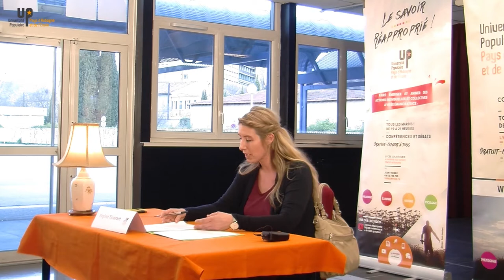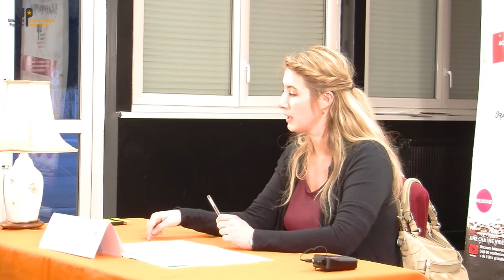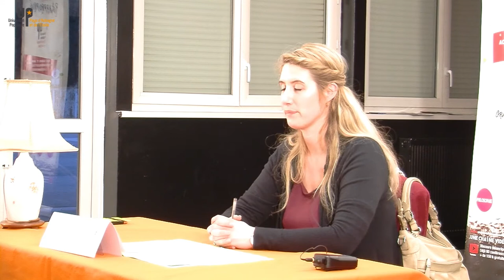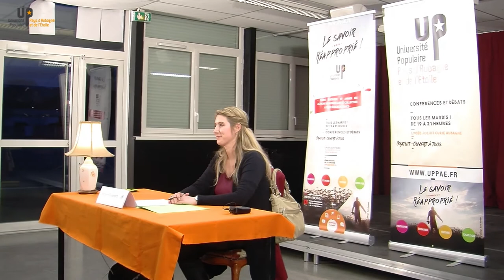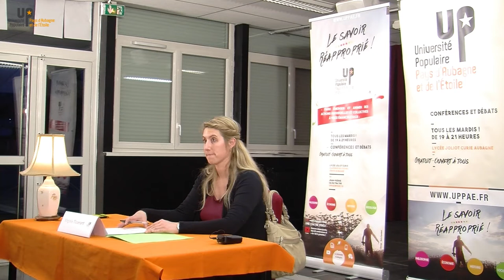Virginie Tisserant - Le langage politique 1/2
Parole et pouvoir
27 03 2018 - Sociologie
Université populaire du Pays d'Aubagne et de l'Etoile
uppae.fr